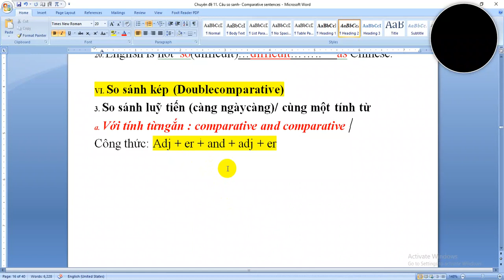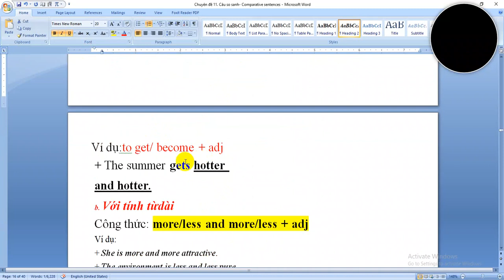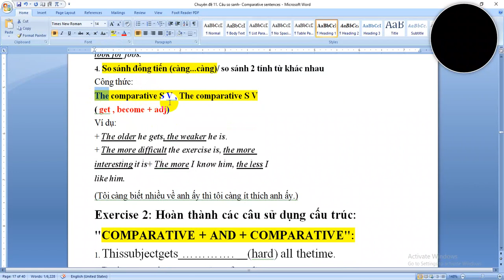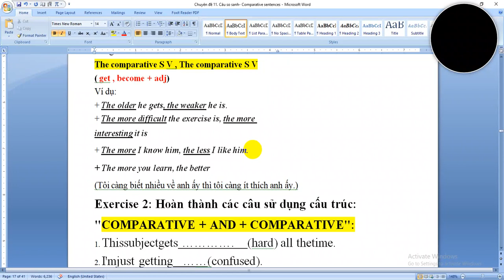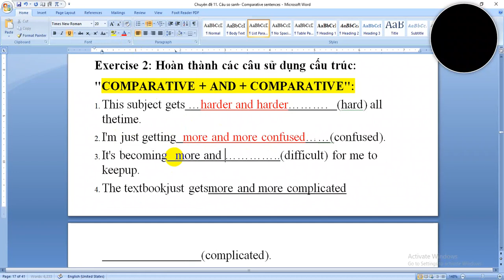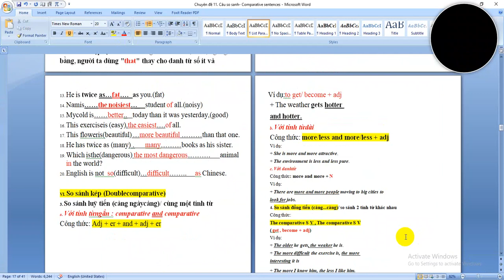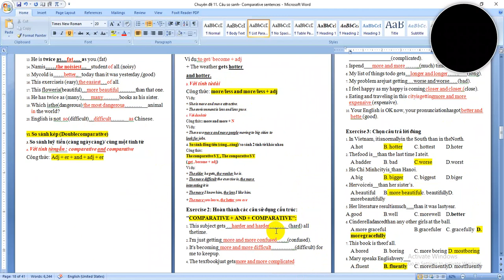Tottochan Tiếng Anh Giao tiếp - Luyện Thi/ 0962270906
Địa chỉ: Số 10, ngõ 108 Bùi Xương Trạch, Khương Đình, Thanh Xuân, Hà Nội                                                                                     Hotline: 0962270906- Ths. Nguyễn Linh Duyên